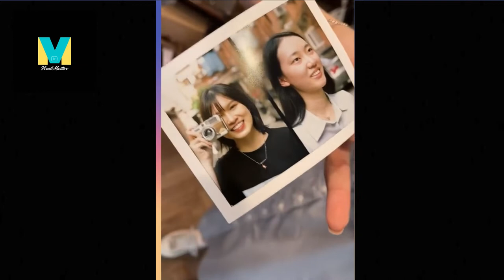🎈🎈 BEST SATISFYNG VIDEOS COMPILATION🎈🎈 -- 4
BEST SATISFYNG VIDEO COMPILATION, CHILL VIDEO FROM WHOLE WORLD.
your query immediately